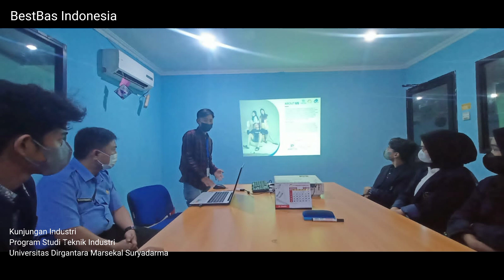Kunjungan Industri #4 Teknik Industri Unsurya @ PT Porto Indonesia Sejahtera | BestBas Indonesia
Porto Indonesia Sejahtera  adalah perusahaan manufaktur yang berfokus pada produk alas kaki. Merek kami - PORTO - telah merambah jauh ke Indonesia dan beberapa negara Asia Tenggara. Dengan 300 tenaga kerja kami, kami baru-baru ini naik menjadi salah satu pemimpin pasar di Indonesia.

Misi kami adalah memberikan nilai kepada konsumen kami dan seluruh rantai distribusi serta karyawan kami sendiri. Produk berkualitas dengan harga terjangkau dibuat dalam sistem produksi dan distribusi kami yang efisien. Berusaha keras untuk keunggulan, kerja tim, dan inovasi akan memastikan masa depan yang terbaik. Kami sangat percaya pada kekuatan pikiran yang terhubung.